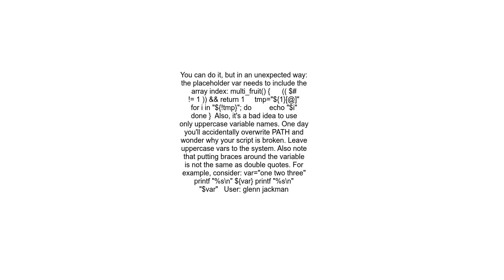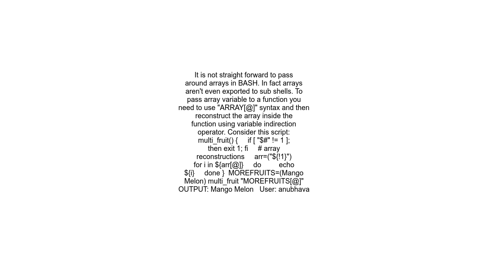Indirect parameter expansion of an array argument in Bash